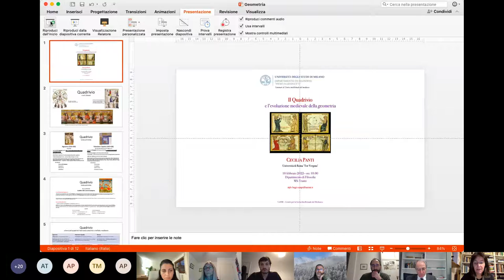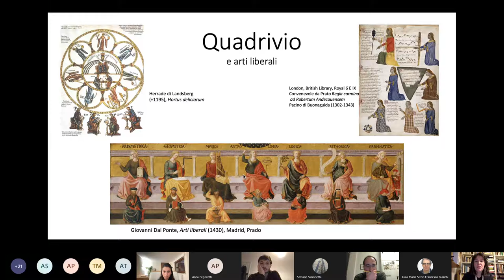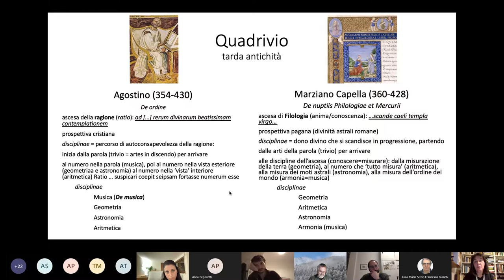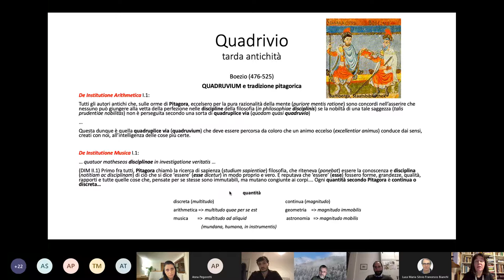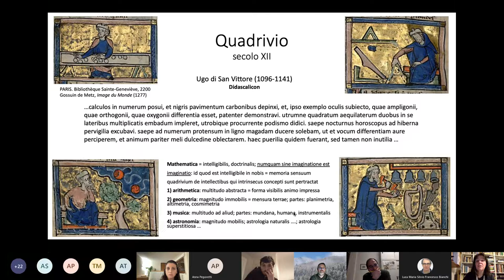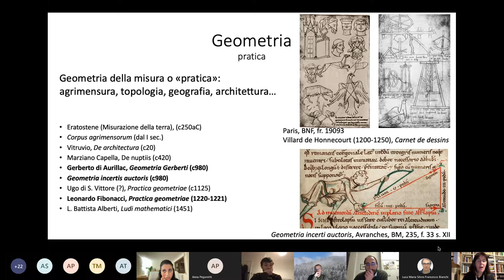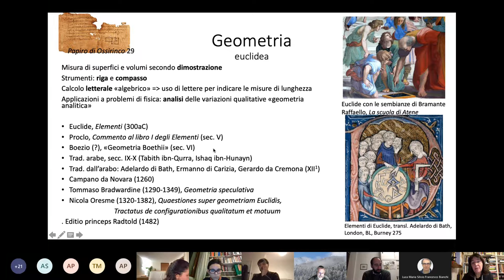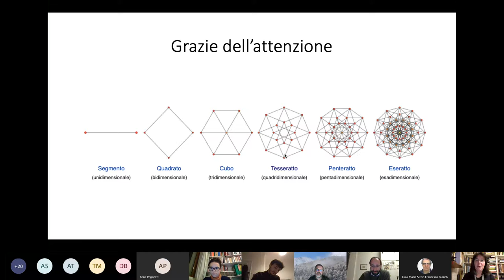Cecilia Panti: Il quadrivio e l’evoluzione medievale della geometria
Cecilia Panti (Roma ‘Tor Vergata’): "Il quadrivio e l’evoluzione medievale della geometria"
Video registrato il 10 febbraio 2022.

Seminario on line organizzato dal CeSIM (Centro per la  Storia Intellettuale del Medioevo)